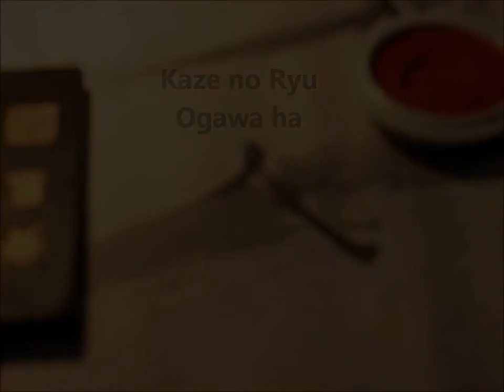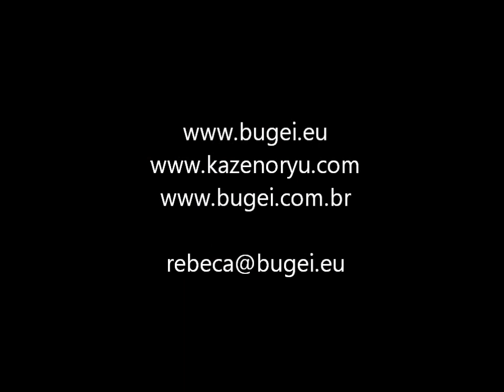Ogawa Ryu - Sumi-e Landscape with people by Rebeca Roca